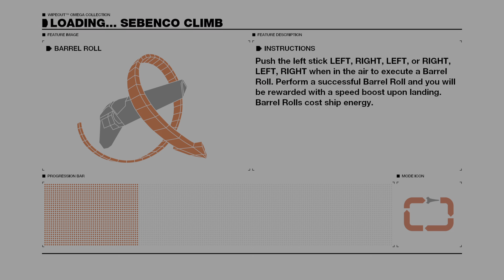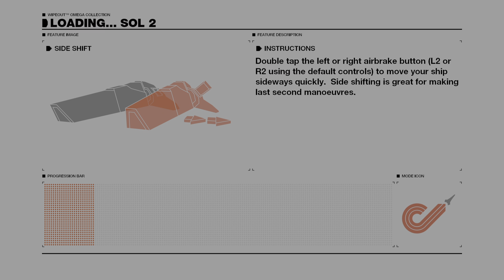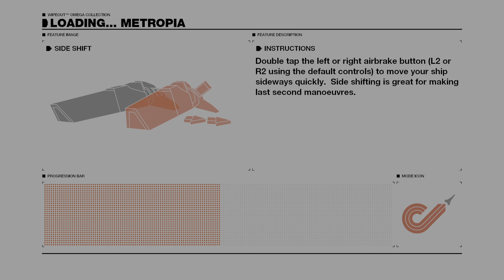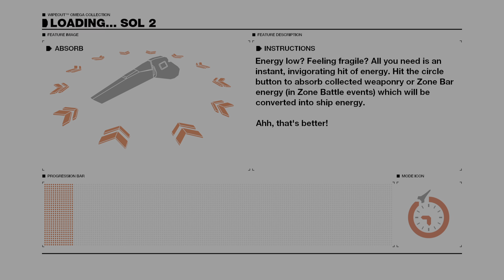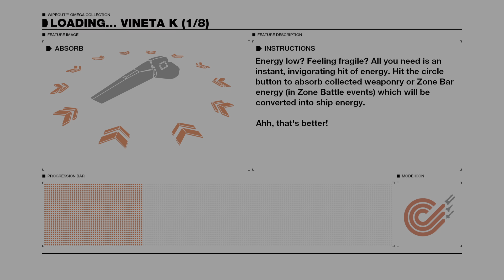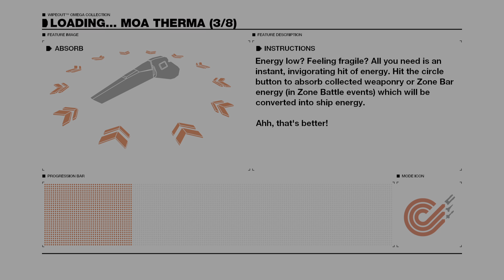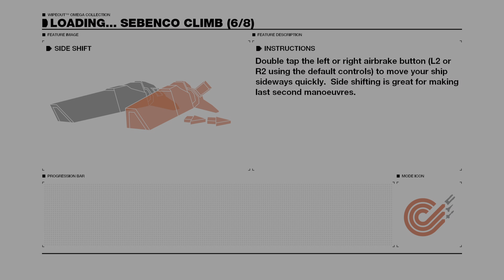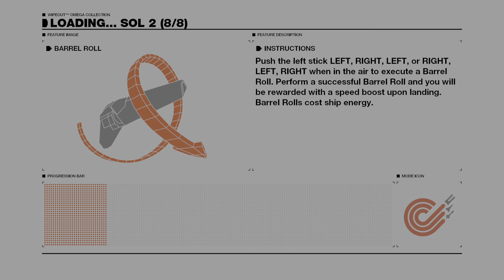WIPEOUT HD Speed Freak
Wipeout HD campaign from Wipeout Omega Collection